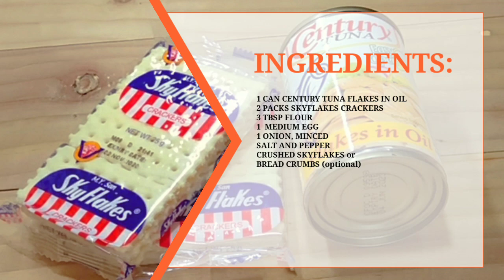TUNA NUGGETS BUDGET MEAL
INGREDIENTS:

1 CAN CENTURY TUNA FLAKES IN OIL
2 PACKS SKYFLAKES CRACKERS
3 TBSP FLOUR
1  MEDIUM EGG
1 ONION, MINCED
SALT AND PEPPER
CRUSHED SKYFLAKES or
BREAD CRUMBS (optional)

Happy Jolly Day
Homemade is made of love
Live, Love and Eat